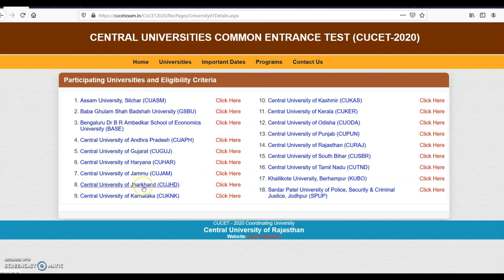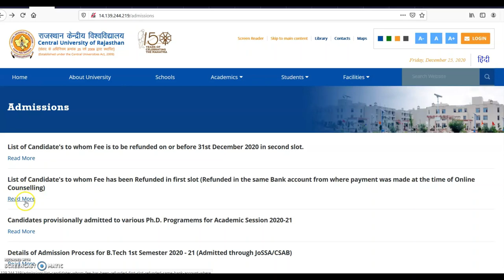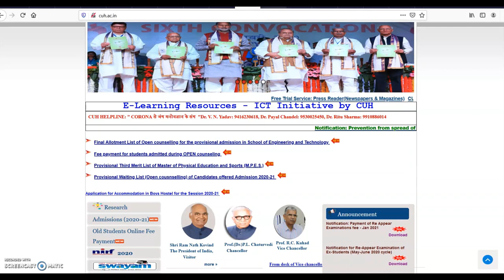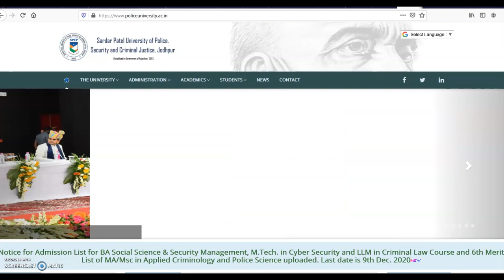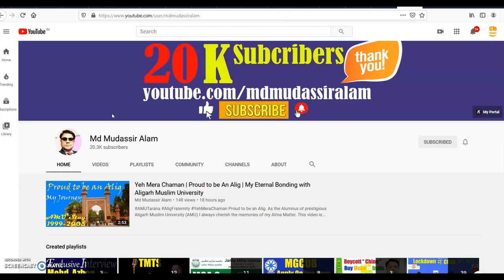CU Rajasthan Fee Refund & CUCET Updates 25th December 2020 | Spot Admission | Admission Cancellation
Central University of Rajasthan (CU Rajasthan) has initiated the Fee refund process for those students who have not got the admission in various UG and PG Courses.

सीयूसीईटी 2020 में शामिल यूनिवर्सिटी के काउंसलिंग और एडमिशन की ताज़ा खबर

Watch this Video with English Audio  @Career Master

Watch this video till end for all details regarding CUCET 2020 Counselling, CUCET 2020 Admissions, CUCET 2020 Merit List and other related information of below mentioned Universities.

15 Baba Ghulam Shah Badshah University (GSBU) - dmissions.bgsbu.ac.in/login
16 Bengaluru Dr B R Ambedkar School of Economics University (BASE)
18 Sardar Patel University of Police, Security & Criminal Justice, Jodhpur (SPUP)